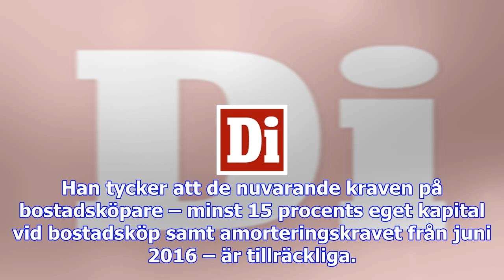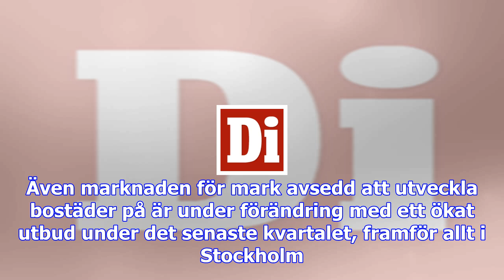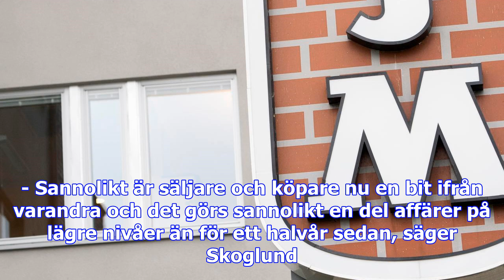Jm:s vd: "politikerna otydliga och kortsiktiga"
- Politikerna är otydliga och för kortsiktiga och det skapar en osäkerhet på marknaden, säger Johan ...